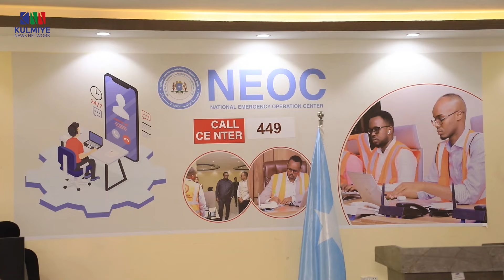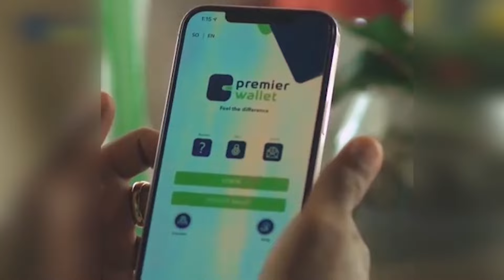Maxaa kasoo kordhay khasaaraha weerarkii xeebta Liido?